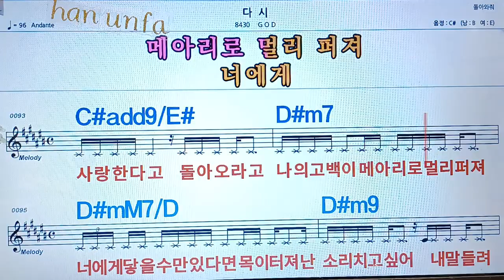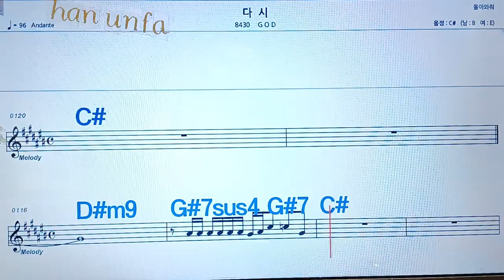다시/GOD💋노래방, 통기타 , 코드 큰악보, 가라오케, 반주💖Karaoke, Sheet Music, Chord, MR